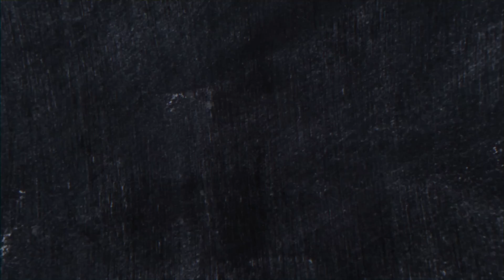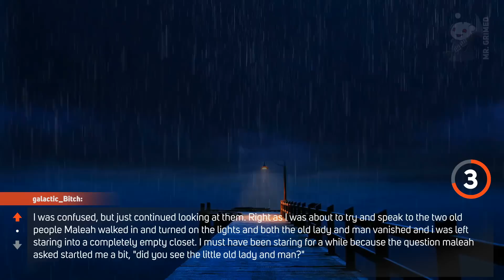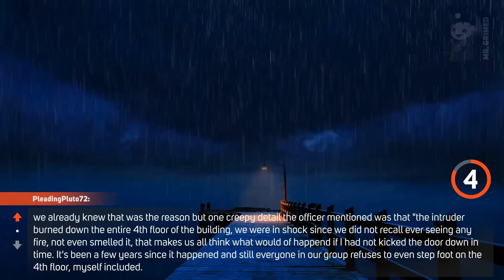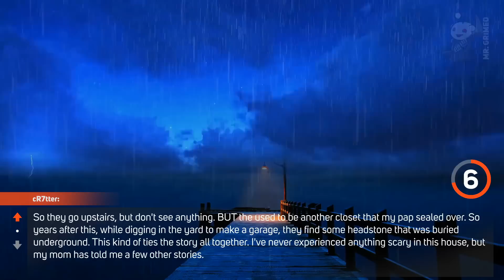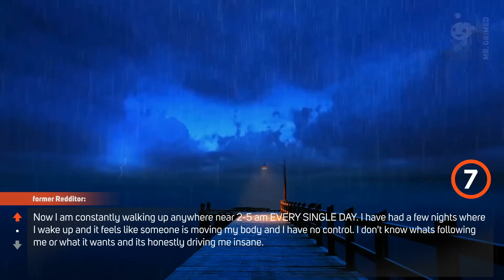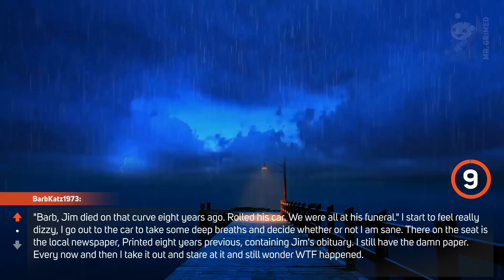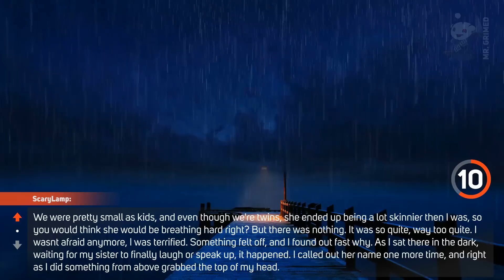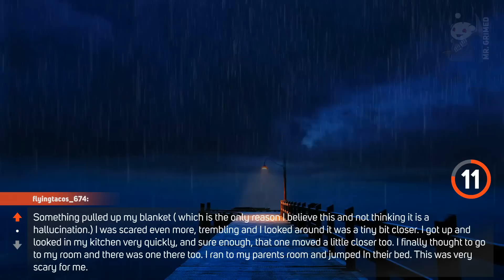People Tell Their Ghost Story | Scary Stories In The Rain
Hi guys, welcome to the channel. In this episode, we're gonna hear people  share their ghost story.